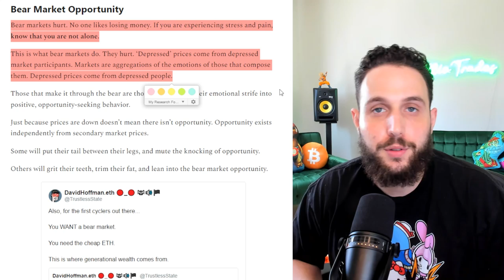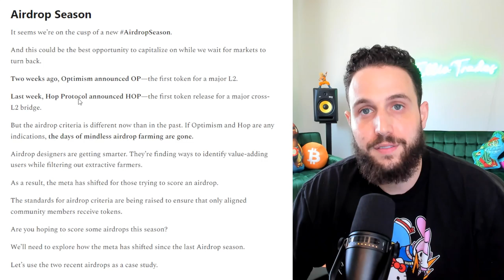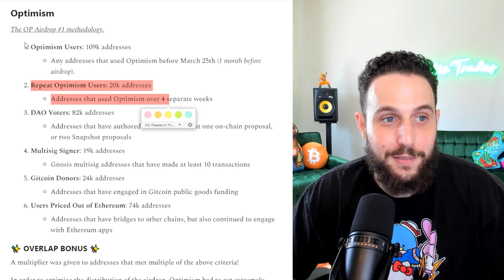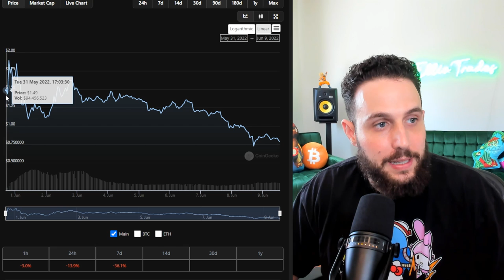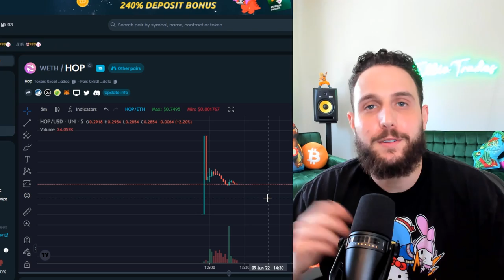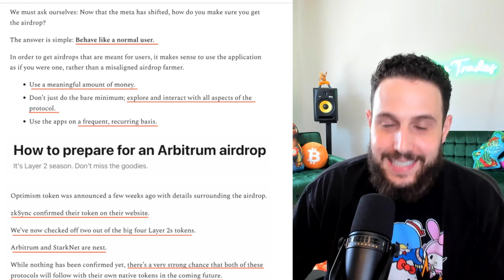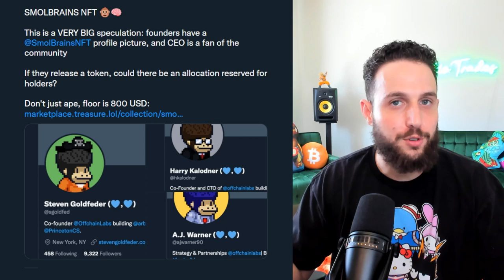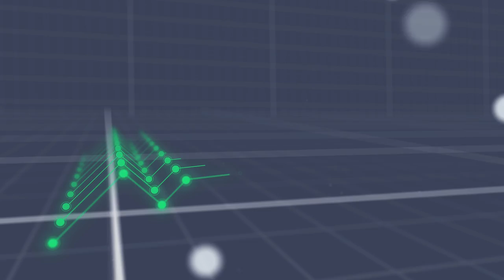AIRDROP SEASON IS FINALLY HERE! THIS IS THE BIGGEST CHANCE TO GET FREE MONEY!!!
Hey E.T Fam! I hope Friday is treating you all well. It’s no secret that the crypto market has been cooling down lately, and many are fighting the urge to capitulate and give in to the pressure. Not so fast! Quitting now means that you’re going to miss one of the best gifts that crypto gives us. For those of you who have no idea what I’m talking about, it’s airdrop season!

A few big L2’s have just given out some pretty huge airdrops to their communities. If you were around months ago during L2 season, you should remember me telling you all to take advantage of using some of them because sooner or later the airdrops would be rolling in. That time is here. If you missed out don’t worry, because there are more to come. If the crypto community loves nothing else, they love free money.

So, join me as I share some alpha on how you all can get ready for the next drops. Don’t miss out! Talk to you all soon!

00:00 - Intro
01:31 - Bear market opportunity
02:55 - Airdrop Season
04:35 - Optimism
06:07 - Hop Protocol
06:49 - Claim & sell
09:45 - More airdrops to come
10:54 - Arbitrum
12:40 - What is Arbitrum Odyssey?
14:36 - Outro